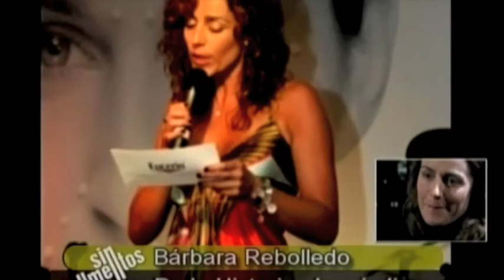Asi te veo... Bárbara Rebolledo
Nota perfil de Bárbara Rebolledo, periodista y conductora de Pasiones, en TVN, invitada al programa Sin Documentsos de Liv TV, Canal 54, conducido por Juan Manuel Astorga